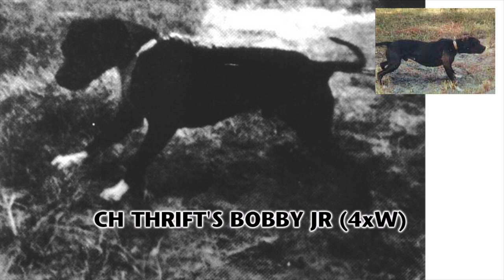CH THRIFT'S BOBBY JR 4XW AMERICAN PIT BULL TERRIER HALL OF FAME (SUBSCRIBE)